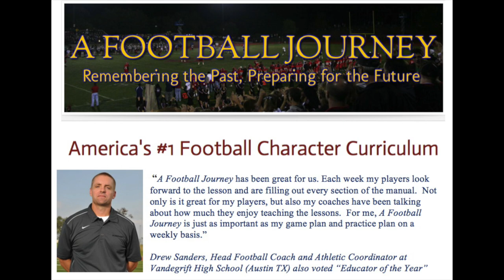A Football Journey Podcast Hosts Josh Mauro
NFL Defensive Lineman for the Arizona Cardinals, Josh Mauro, talks about life as a kid, Arizona Cardinals team culture, Larry Fitzgarald, Tyann Mathieu, and much more.